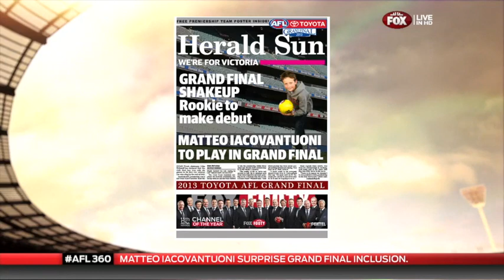MATTEO IACOVANTUONI FOX FOOTY FAN STUDIO